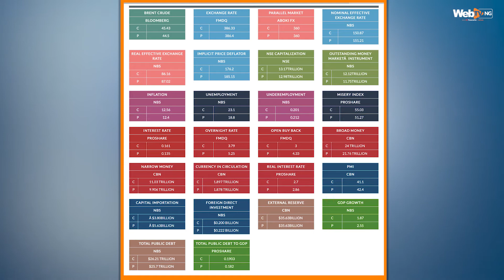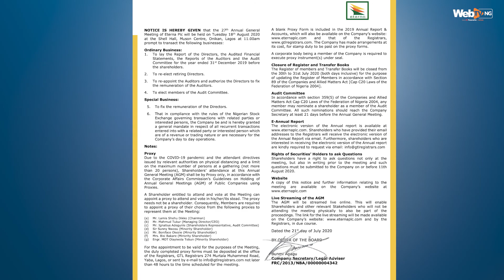Market Opening Gong August 18, 2020